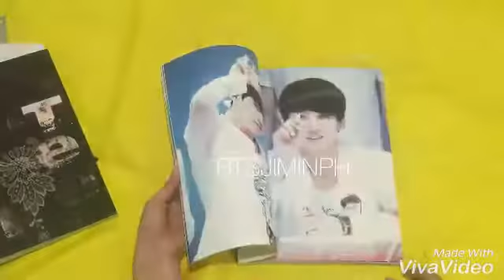Preview Hi_springjk "Honey Bunny"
Photobook (2x speed)